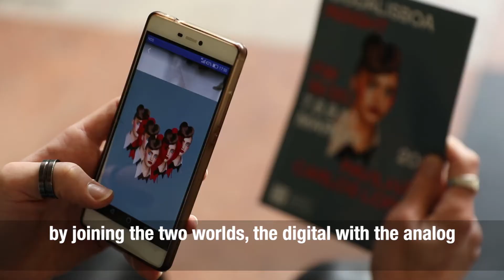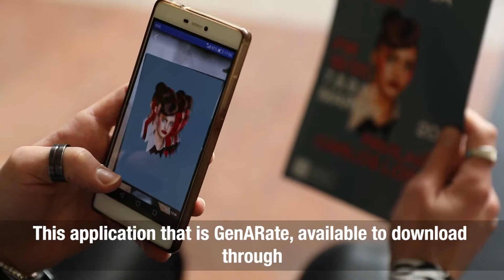Moda Lisboa Fashion Week 👄 | Case Study | Augmented Reality for Designers | 2019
💁 This year's edition of Moda Lisboa brought to the stage a new technology of Konica Minolta: the Augmented Reality app genARate.

The augmented reality allowed the creation of exclusive content that the participants of the event had access through the various communication materials throughout the city of Lisbon: advertising, posters, press books, invitations, etc.

With this action, we formed the ideas and showed how the role can have its impact and impress!